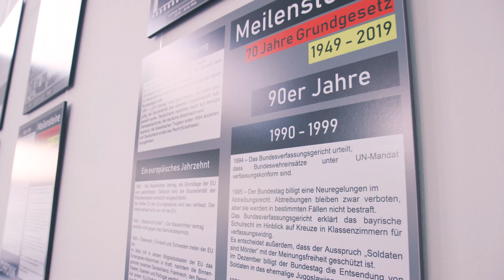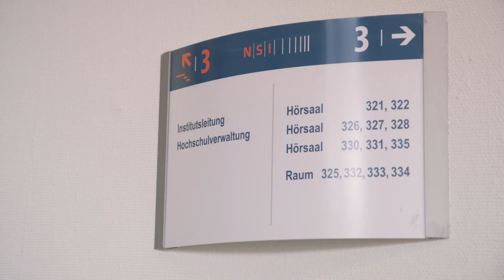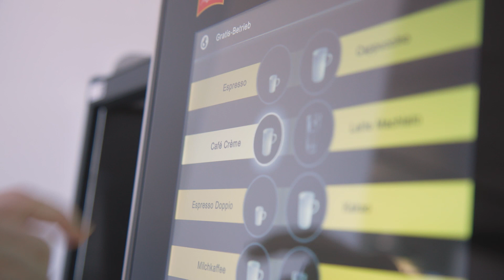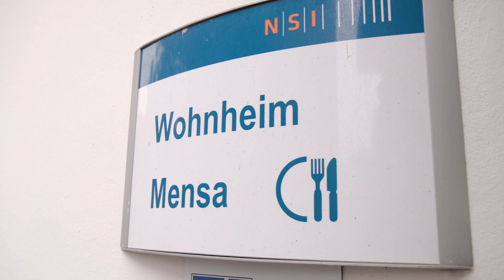HSVN-Begrüßungsvideo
Damit sich die Studierenden einen ersten Eindruck vom Gebäude machen können, wurde jetzt ein Begrüßungsvideo fertiggestellt.

Die Studentin Kira Seeberger führt in kurzen Abschnitten vor laufender Kamera durch die verschiedenen Gebäudeteile und stellt einzelne Bereich des Hauses vor.